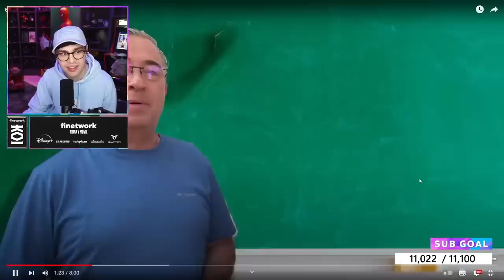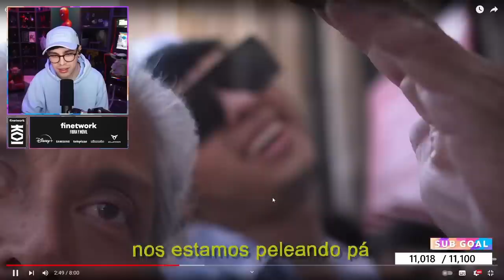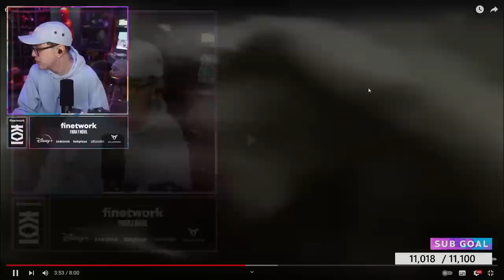JUANSGUARNIZO REACCIONA A en el futuro ¿te gustaría tener hijos? No Nos cortes